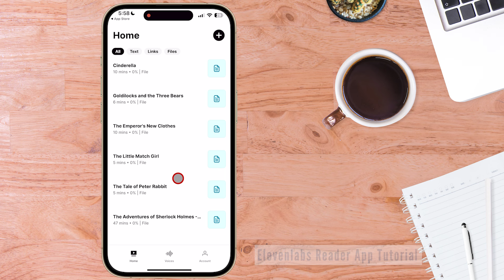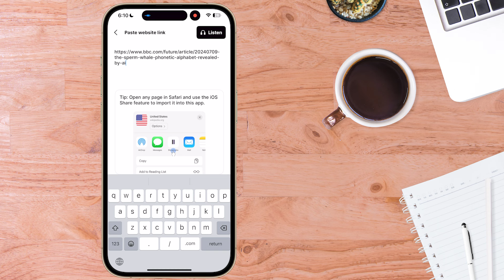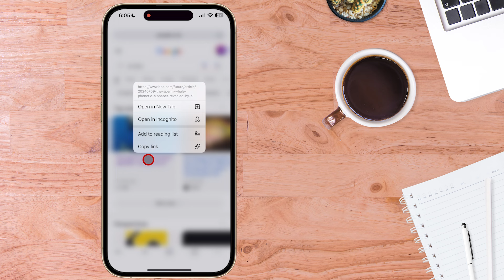How to Use Elevenlabs Reader App Free | Tutorial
Try Elevenlabs Free with this special link: 👉🏼 👈🏼 Why read articles when you can easily listen to them? The ElevenLabs Reader App is a fantastic, 100% free tool that brings the power of ElevenLabs AI directly to your fingertips. In this ElevenLabs tutorial, I’ll show you how to use the ElevenLabs Reader, guiding you through downloading and using this innovative app.

With the free ElevenLabs Reader App, you can transform any text content into an audio experience. Whether it’s articles, PDFs, ePubs, newsletters, or other text files, the ElevenLabs app handles it all with ease. Simply select a voice from their extensive library, upload your content, and listen on the go. It’s that simple!

The ElevenLabs Reader App provides a seamless text-to-speech experience, powered by advanced Eleven Labs AI technology. This means you get high-quality, natural-sounding narration every time.

Wondering how to use ElevenLabs for free? This tutorial will walk you through each step. From downloading the ElevenLabs app to selecting your preferred voice and uploading your text content, you’ll be an expert in no time. Eleven Labs makes it easy to turn any written content into an engaging audio experience.

Download the ElevenLabs Reader App today and enjoy the convenience of listening on the go with ElevenLabs AI.

⏱️  CHAPTERS FOR "How to Use Elevenlabs App"  ⏱️

0:00 What is Elevenlabs App
0:22 How to Download Elevenlabs Reader Free
0:49 Elevenlabs Reader App Tutorial
1:43 How to Use Elevenlabs Reader App
2:19 What to do Next

In this video you will learn:
- How to Download Elevenlabs Reader Free
- How to use Elevenlabs Reader App Free
- How to get Elevenlabs app

This channel aims to inspire and educate busy professionals with all things AI tech, on your device or desktop. I hope I can help you out, and please comment with any questions or feedback!

Level Up Your AI Tech Skills with Tim Harris Video!